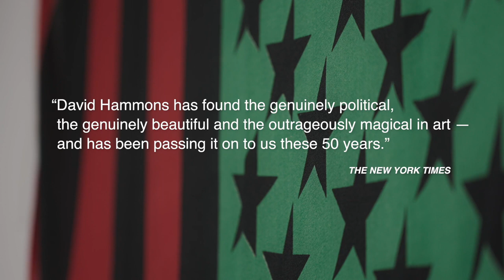Trailer - The Melt Goes on Forever: The Art and Times of David Hammons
This documentary offers an enticing portrait of David Hammons, a celebrated African American artist whose elusive, rule-breaking practice offers an essential commentary on race in America. The film screens June 22–23 at the Wexner Center Film/Video Theater. Gourmet popcorn and other fresh concession items will be available before the June 22 show. for more details about what's coming to the Wex.